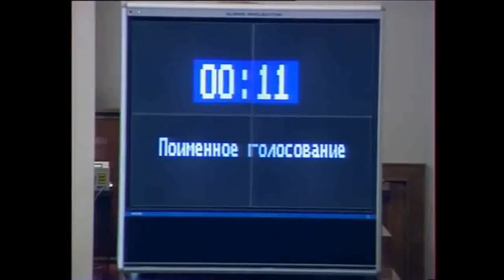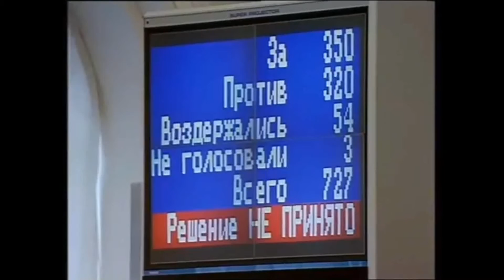Congress Clip-Movies Series (2) - RSFSR Anthem (Patriotic Song) Episode 41 - (1992) HD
Forty-first video of RSFSR Clip Movie
Patriotic Song - Russian Anthem